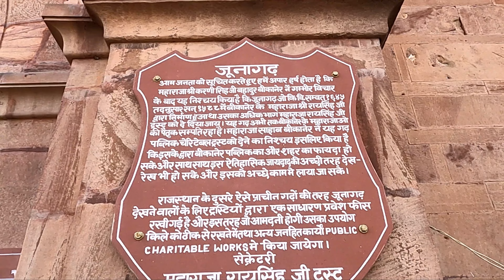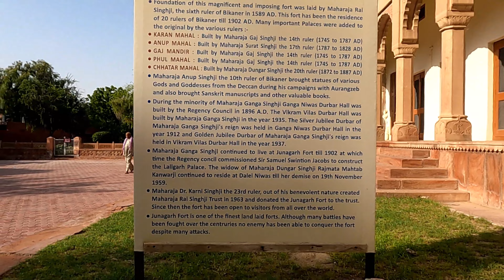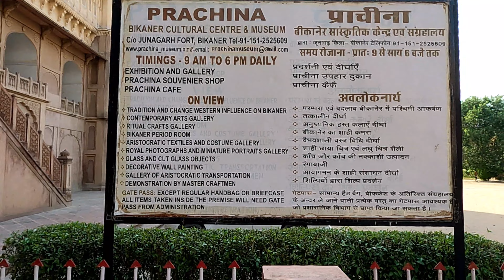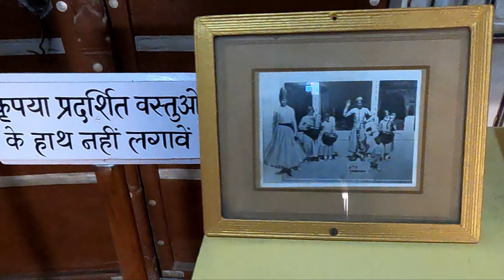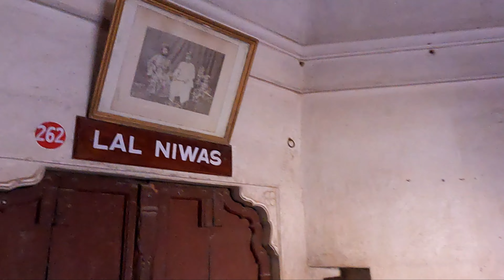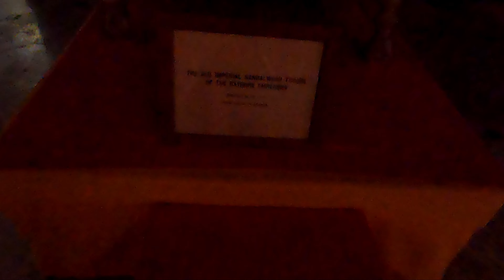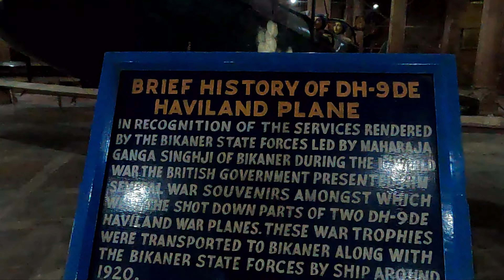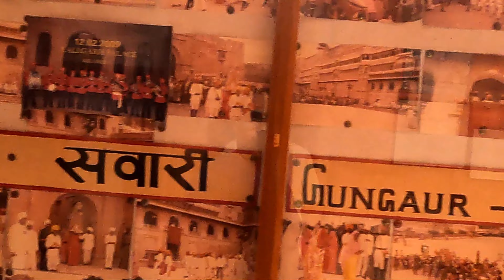Rajisthan Series Ep. 1 // Bikaner // Hotel City Place// Gunagarh Fort